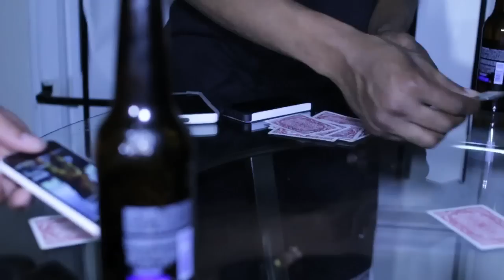GTM Gwolla Gettaz - Quit Playing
GTM Gwolla Gettaz - Quit Playing - Shot by GoodPromo313

instagram GoodPromo